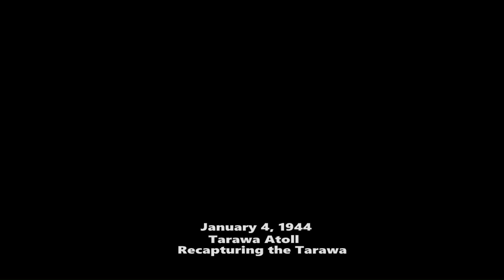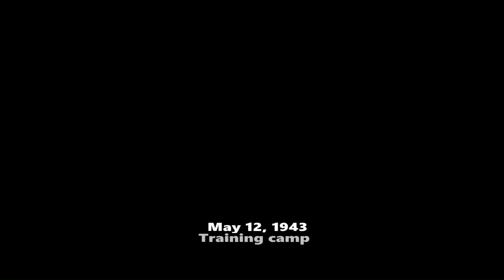Medal of Honor - Pacific Assault - Axis Mod - Japanese Troops Attack on Tarawa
Tarawa (Prologue) is the first level in Medal of Honor: Pacific Assault.